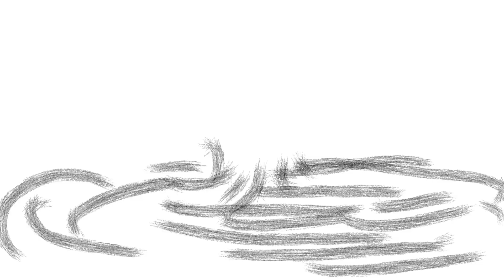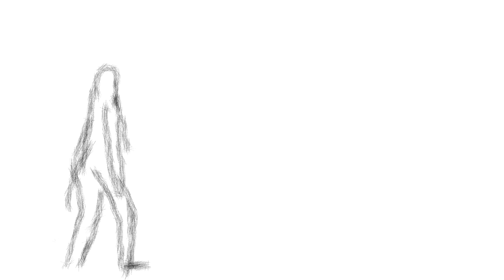Epilexique "C'est, c'était"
"C'est, c'était" extrait de l'album Cérébro Dancing - EPILEXIQUE
réalisation Delphine Priet- Maheo, montage Florent Bonneviale - novembre 2021

C’est - c’était….y’avait…. noir de monde la foule ca grouille
du monde la nuit noire de monde noire de bruit noir de nuit
des rires musique lumière électrique dans la nuit noire grisée d’alcool...
alcool qui pleure à flot alcool dans les yeux dans la peau …
alcool qui dégueule dans la rue la ruelle étroite …noire dans la foule en folie

CCCCC’est… c’était … la foule en fête…c’était… l’été la fête l’été les fous, vous savez …
l’été des fous partout la folie de l’été  la joie  l’orgie l’alcool à flot et moi, là …
sur le … ma tête pas pour moi la fête... dans la ruelle noire… noire de mon … la face sur le
Le bitume noir …les bruits des pas… les pas les rires les rires qui étouffent les cris…
la face au sol…. la force des bras… abasourdi sous la force la face, le sol
la fête ca dégueule dans le nogozonnnne… Zone rouge dans la ruelle

….. ça tournnnnnnne .